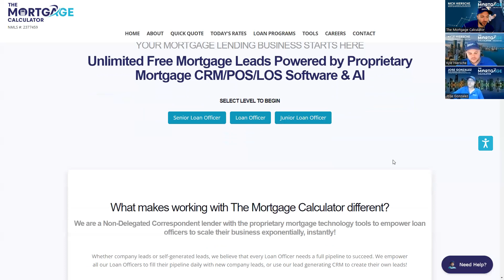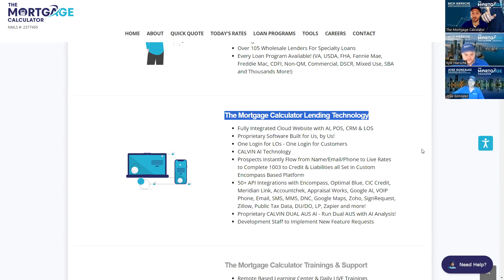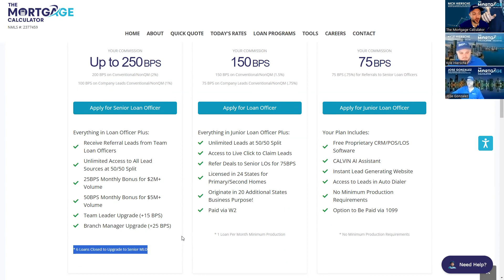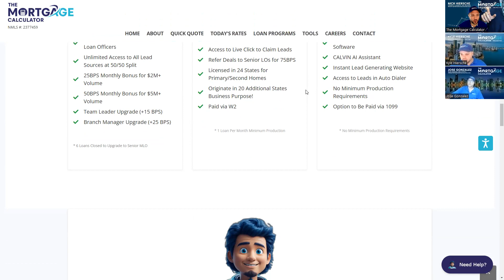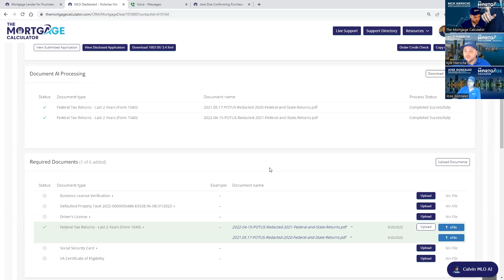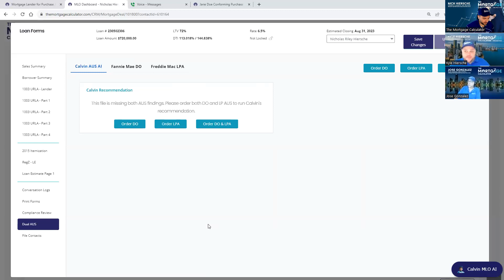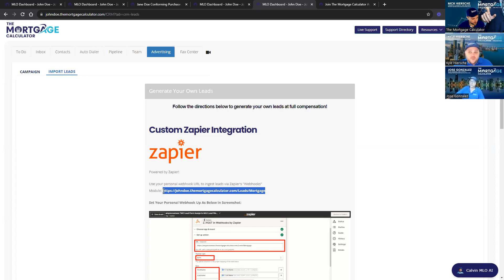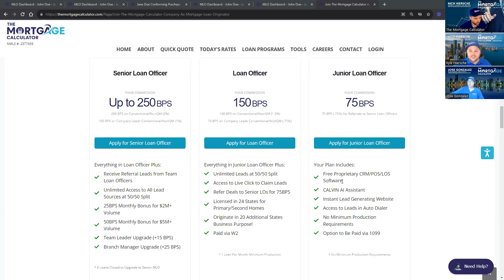Unlimited Free Mortgage Leads Powered by Proprietary Mortgage CRM/POS/LOS Software & AI Technology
YOUR MORTGAGE LENDING BUSINESS STARTS HERE
Unlimited Free Mortgage Leads Powered by Proprietary Mortgage CRM/POS/LOS Software & AI

What makes working with The Mortgage Calculator different?
We are a Non-Delegated Correspondent lender with the proprietary mortgage technology tools to empower loan officers to scale their business exponentially, instantly!
Whether company leads or self-generated leads, we believe that every Loan Officer needs a full pipeline to succeed. We empower all our Loan Officers to fill their pipeline daily with new company leads, or use our lead generating CRM to create their own leads!

The Mortgage Calculator Business Model
Non Delegated Correspondent with 130+ Lenders & Investors!
Brokered and Correspondent Loans for our Borrowers!
Over 5,000 Loan Programs as a Correspondent Lender with 32 Correspondent Investors
Always Best Rates/Pricing - Correspondent Always Beats Broker Pricing!
Over 105 Wholesale Lenders For Specialty Loans
Every Loan Program Available! (VA, USDA, FHA, Fannie Mae, Freddie Mac, CDFI, Non-QM, Commercial, DSCR, Mixed Use, SBA and Thousands More!)

The Mortgage Calculator Lending Technology
Fully Integrated Cloud Website with AI, POS, CRM & LOS
Proprietary Software Built for Us, by Us!
One Login for LOs - One Login for Customers
CALVIN AI Technology
Prospects Instantly Flow from Name/Email/Phone to Live Rates to Complete 1003 to Credit & Liabilities all Set in Custom Encompass Based Platform
Proprietary CALVIN DUAL AUS AI - Run Dual AUS with AI Analysis!
Development Staff to Implement New Feature Requests

The Mortgage Calculator Trainings & Support
Remote Based Learning Center & Daily LIVE Trainings
Expand Your Skills Any Time in Remote Training Center (Courses)
LIVE In House MLO Trainings 5 Days Per Week (Private Webinars)
LIVE Mortgage Rates Podcast Training 5 Days Per Week (Public Webinars)
LIVE Loan Officer Training Podcast 2 Days Per Week (Public Webinars)
LIVE Zoom Support M-F 10:30AM-6PM EST
Knowledge Center with Thousands of Articles & Videos From Partners and Admins
CALVIN Compliance AI to Search All Federal Regulations Instantly!

The Mortgage Calculator Difference
Ability to Close DSCR Business Purpose Loans in over 44 Total States!
Unlimited daily leads at 50/50 split
Refer Deals to Senior LOs for 75BPS
Lead Support - Set Your Own Lead Campaigns
Lead Webhook - Import Leads from Anywhere via Zapier
No Monthly Fees
CALVIN AI Assistant

Introducing Calvin MLO AI - Your Trusted Loan Officer Assistant!
Are you a Loan Officer looking for a reliable assistant to streamline your loan application process and provide accurate information to your customers? Look no further! Calvin MLO AI is here to revolutionize your workflow and enhance your customer service experience.

Here's how Calvin MLO AI can help you:
Loan Program Guidance: Calvin MLO AI is equipped with extensive knowledge about various loan programs and guidelines. Need assistance in finding the best loan program for your customers? Just ask Calvin! It can provide you with detailed information on FHA loans, VA loans, conventional loans, and more. Remember, always refer to the resource for the full guidelines for each program.

Compliance Support: Staying compliant with advertising requirements is crucial in the mortgage industry. Calvin MLO AI can provide you with key compliance information, such as general advertising requirements applicable in most states. It can guide you on avoiding false, misleading, or deceptive statements in your advertisements and ensure you disclose the annual percentage rate (APR) when advertising specific interest rates. For more detailed compliance guidelines, refer to the relevant resources.

Customer Assistance: Your customers deserve top-notch service throughout their loan application journey. Calvin MLO AI can assist you in answering common customer queries, providing quick mortgage quotes, and guiding borrowers through the entire loan process. It's like having a knowledgeable loan consultant available 24/7!

Resource Recommendations: Calvin MLO AI can direct you to valuable resources that offer comprehensive information on mortgage programs, guidelines, and industry updates. Whether you need access to compliance manuals, mortgage calculators, or educational materials, Calvin can point you in the right direction.

Ready to take your loan officer game to the next level? Embrace the power of Calvin MLO AI and experience a seamless, efficient, and customer-centric loan application process.

To get started, simply reach out to Calvin MLO AI whenever you need assistance. It's always here to support you and your customers!